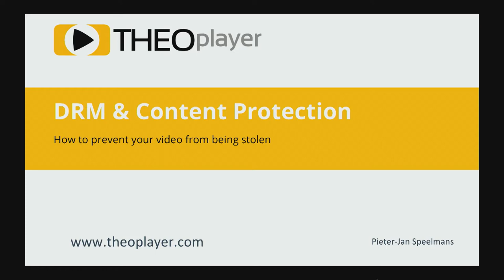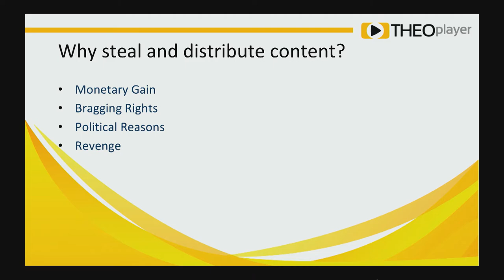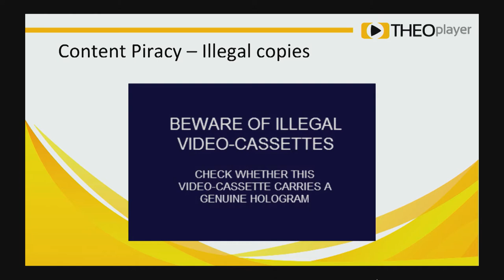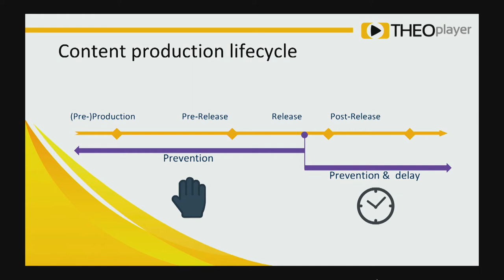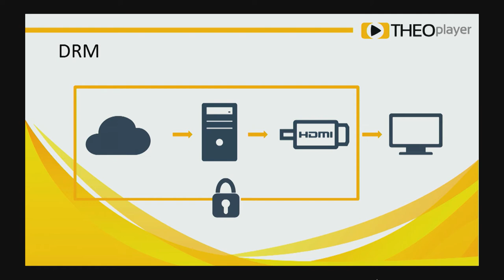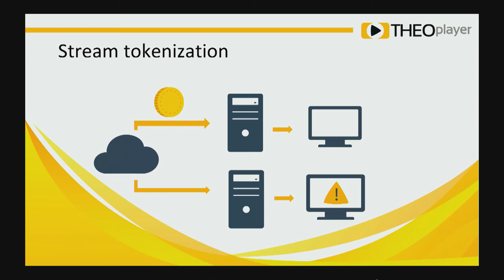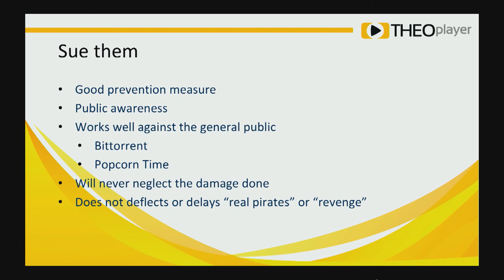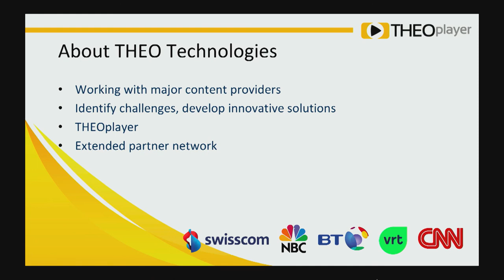DT102B: DRM & Content Protection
Pieter-Jan Speelmans, CTO, THEO Technologies